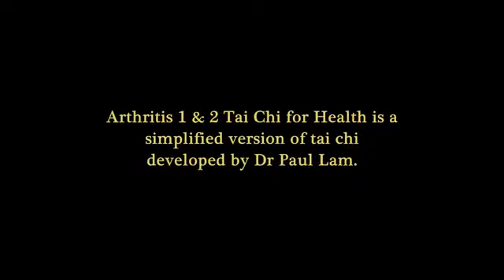Tai Chi and arthritis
The University of North Carolina at Chapel Hill School of Medicine and the Center for Disease Control and Prevention report on the health benefits of Tai Chi.